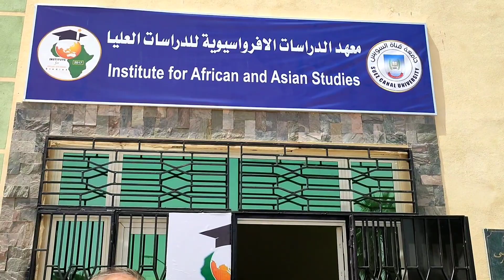أول رئيسة جامعة اندونيسيا من اصول مصرية - PROF.AMANY REKTOR UIN JAKARTA ORG INDO-MESIR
"سلسلة فيديوهات جديدة بمناسية رمضان "كل عام و انتم بخير
في فيديو النهاردة هشركم اكتر عن الحاجات اللي مشتركة بين مصر و اندونيسيا
video hari ini cerita dari Mesir dan Indonesia
video2 baru di Ramadan dari Mesir "Ramadan Mubarak"